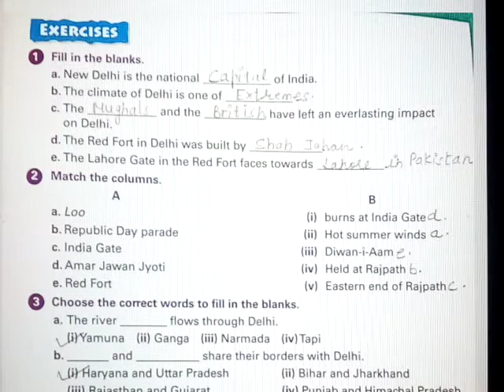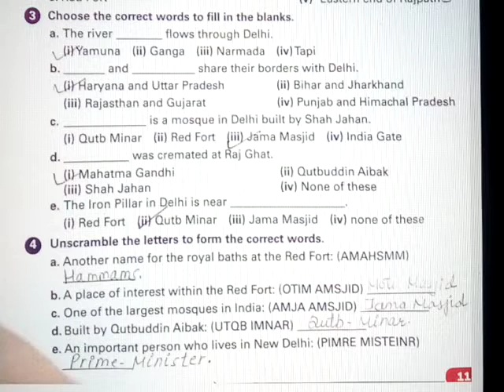New Delhi || Class - 3 || Ch - 20 || Back Exercises || Sst Book - TREK 👍